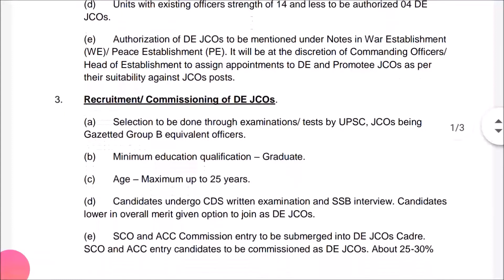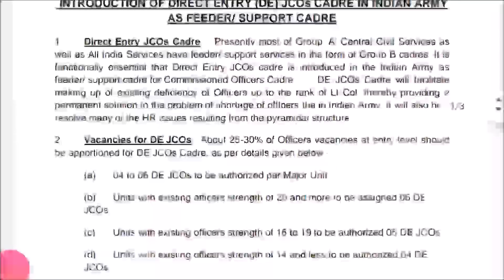सेना में Direct JCO भर्ती होकर बनेंगे कर्नल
Direct Jco Entry